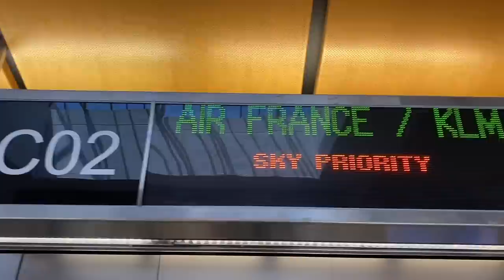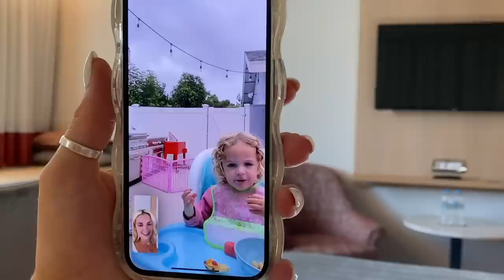Leaving Sweetie For The First Time 😢